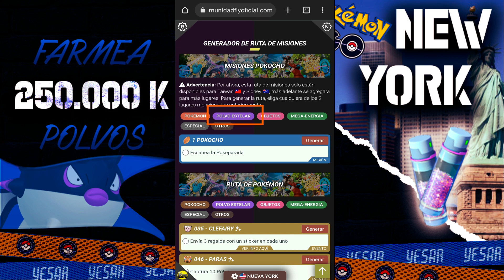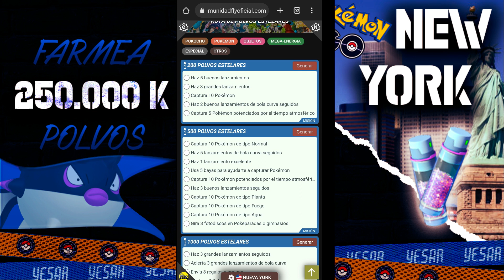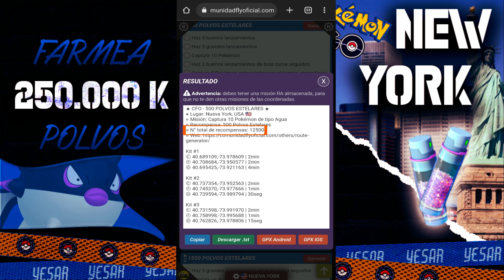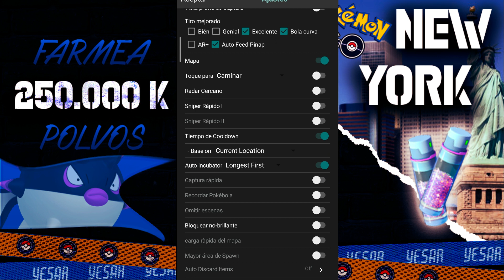🚨COMO FARMEAR 1.750.000 M de POLVOS ESTELARES - 250k DIARIOS en 1h - POKEMON GO -🔥 ACTUALIZADO🔥/2022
🔥METODO ACTUALIZADO PARA FARMEAR POLVO ESTELAR EN 2023🔥

LINK DE LA PAGINA DEL VIDEO